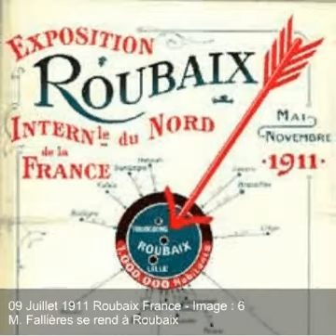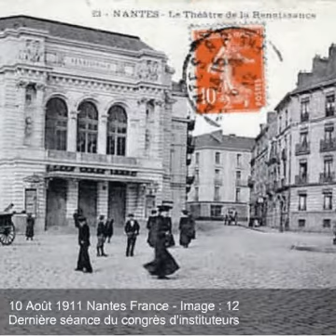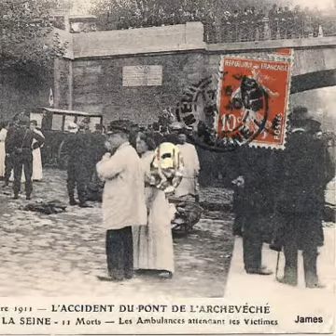La France avant la 1ère guerre mondiale - Diaporama 10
Nous sommes en 1911 et 1912, la France est déjà quelque peu sous tension